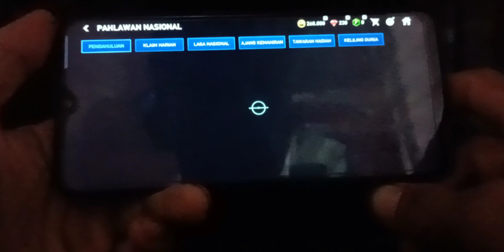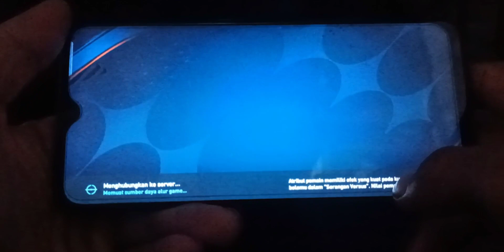CARA MENDAPATKAN EVENT TERBARU DI FIFA MOBILE 2023